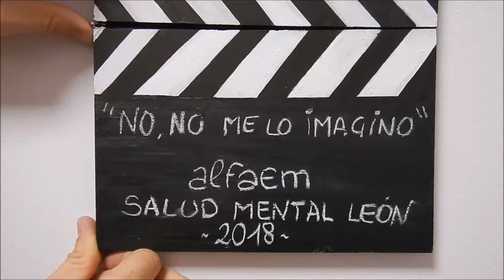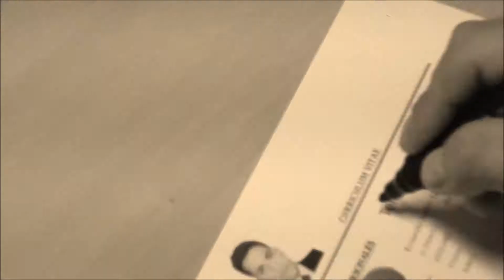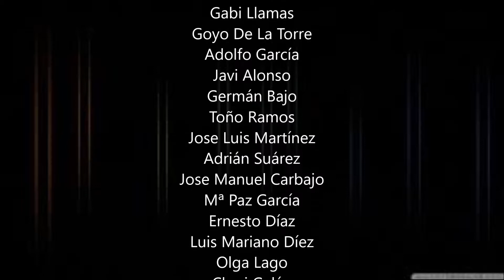NO, NO ME LO IMAGINO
Participante en la 7ª Edición del "Festival de Cortometrajes Dulcinea Curts" Chefe es un jóven que padece problemas de Salud mental. Él tiene  una vida totalmente normalizada, teiene trabajo, pareja,… es feliz en el mundo en el que vive. Noelia su pareja, le platea como sería un mundo con estigma, pero le parece imposible que ese mundo pueda existir. AUTOR: Asociacion leonesa de familiares y amigos de enfermos mentales de Leon ALFAEM